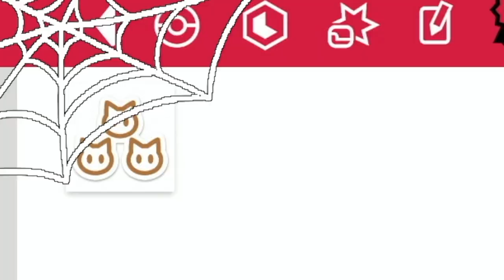Isn't this shiny bloody AMAZING?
Shiny Honedge reaction in Pokemon Sword and Shield.